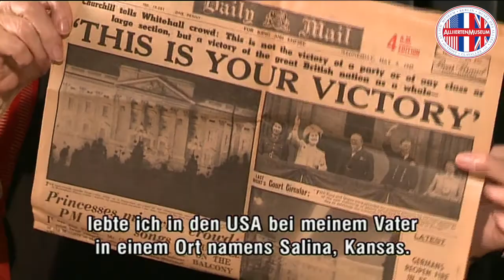Remembering Victory-Day 1945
Ein amerikanisches Mädchen erlebt in ihrer Heimat das Kriegsende in Europa und ist dabei auf ganz besondere Weise mit ihrer Mutter verbunden, die von ihr getrennt in London arbeitet. Davon erzählte uns Laurel Coleman Steinhice (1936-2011) im Jahre 2009 vor der Kamera.

Sie besuchte damals das AlliiertenMuseum, um unser gemeinsames Projekt zu vollenden: die Eröffnung einer biografischen Ausstellung über ihre Mutter, die auf der Überlassung umfangreicher Nachlass-Bestände beruhte. „Marion S. Coleman. Eine Amerikanerin in Berlin, 1946–1953“ wurde im ehemaligen Flughafen Tempelhof gezeigt – der Ort, an den wir wieder hin wollen ...

Quelle: © AlliiertenMuseum/Filmhaus Berlin GmbH 2009